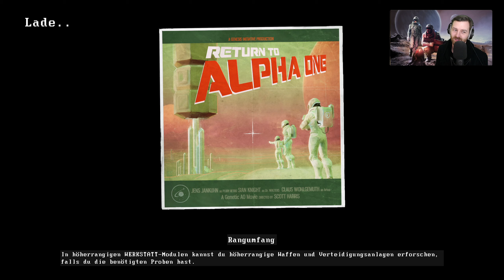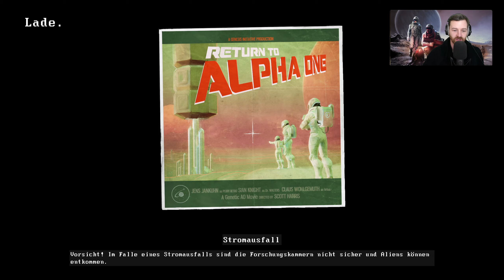Ein Kübel voll Dreck! ⭐ Let's Play Genesis Alpha One Deluxe 👑 #013 [Deutsch/German]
Mach mit Genesis Alpha One einen Hypersprung in die dunkelsten Ecken des Weltraums – in diesem Roguelike-Egoshooter baust, wartest und steuerst du dein Schiff durch eine Galaxis voller feindseliger Aliens und menschlicher Bedrohungen.

Alle Folgen 📹 vom Let's Play Genesis Alpha One Deluxe Edition in der Playlist 📜 anschauen!

💰 Kauf von Genesis Alpha One Deluxe Edition im Epic Store 💰

Let's Play von Genesis Alpha One Deluxe Edition mit Kommentaren von DrProof (2020)